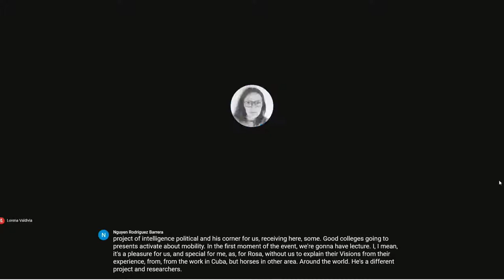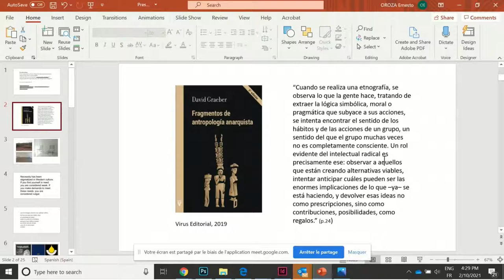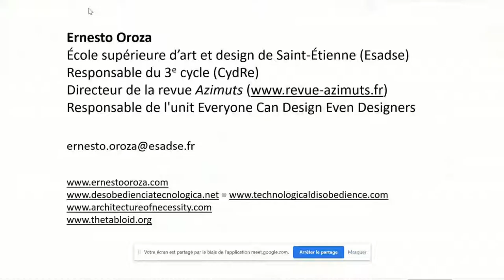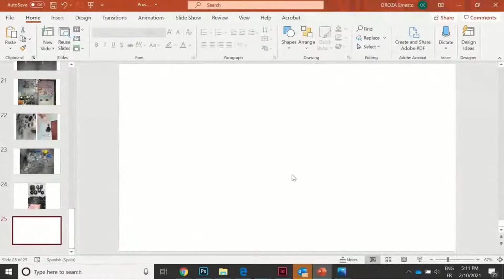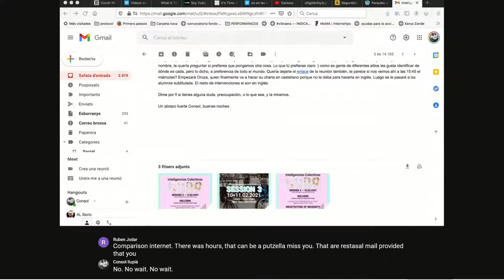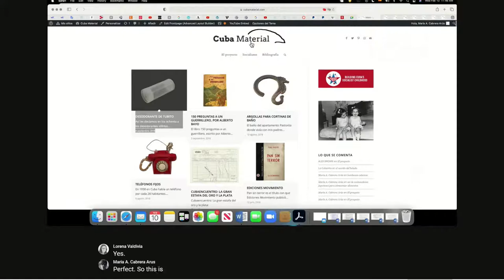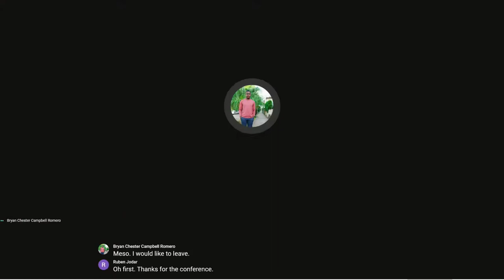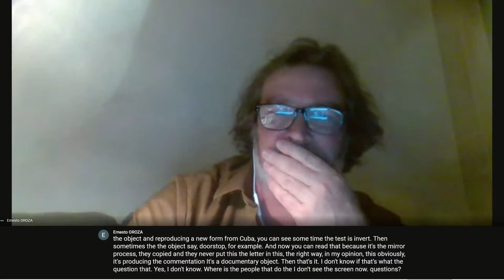IC CUBA SESSION 3: KICK OFF - 10.02.2021 – Architecture of Necessity & Mobility Panel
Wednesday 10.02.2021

05 min: Welcome and Event Schedule presentation:
Lorenzo García-Andrade (Zoohaus)
Nguyen Barera (FAC)

55 min: Architecture of Necessity
Ernesto Oroza (Cuba)

40 min: Mobility Panel
Consol Llupià (El Paquete, Spain)
María A. Cabrera Arus (Cuba Material, Cuba)
Bryan Ch.Campbell Romero ( Bicicletear La Habana, Cuba)

20 min: Open Conversation Moderated by
Nguyen Barera (FAC)
Ruben Jodar (TU Berlin, Germany)